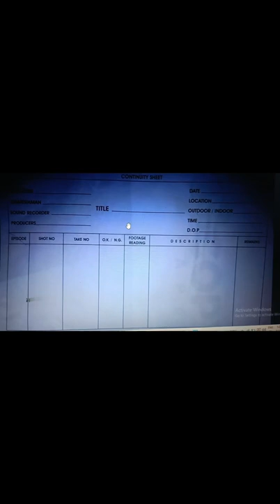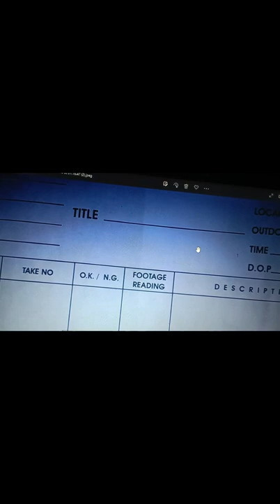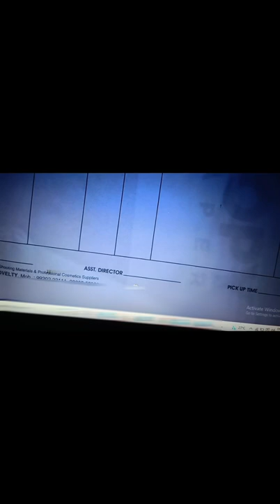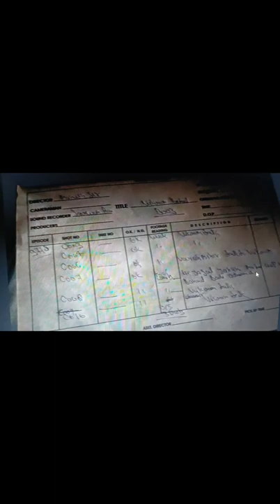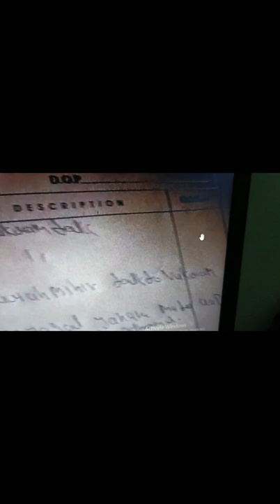How to write continuity in movies (TCR Kaise likhate hain)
Agar aap bhi ek assistant director ke taur per kam karna chahte hain to aapko pata hona chahie ki continuty kya hota hai aur kaise likha jata hai